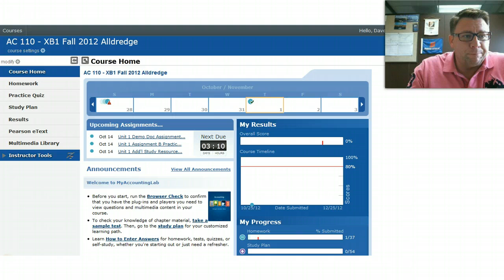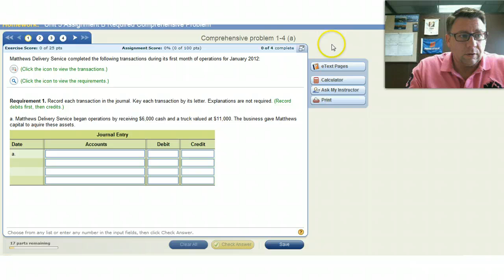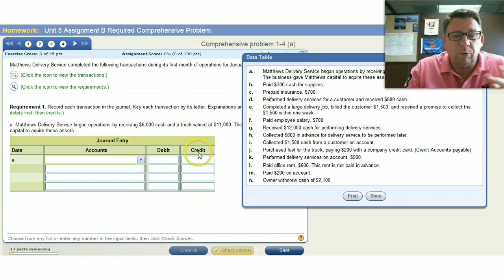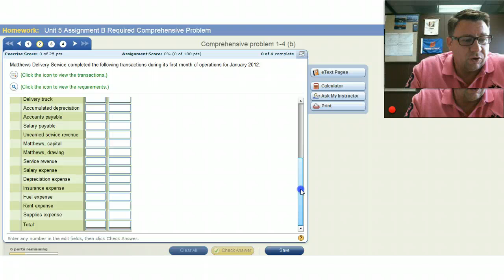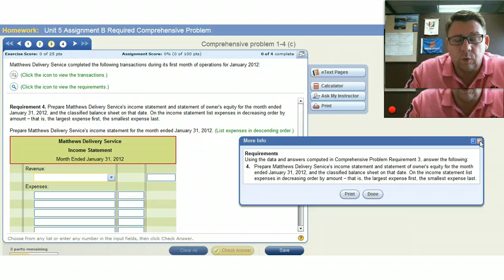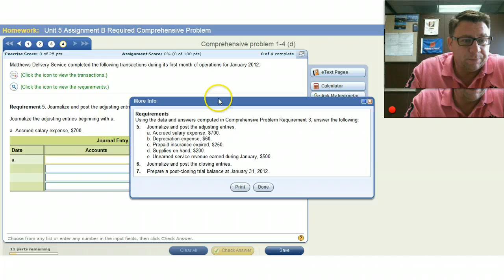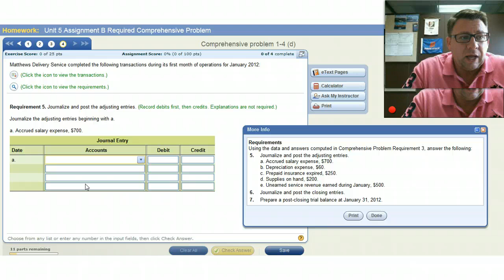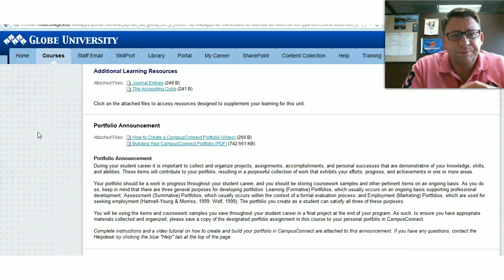AC110 Chapter 4 Comprehensive Problem Overview